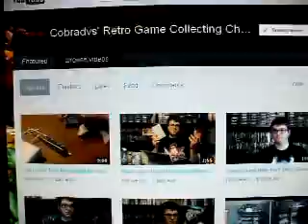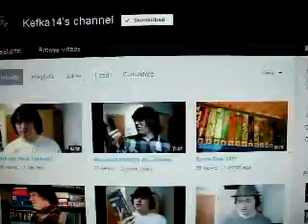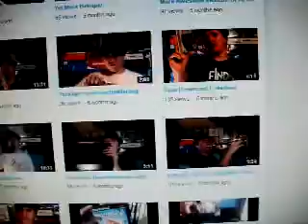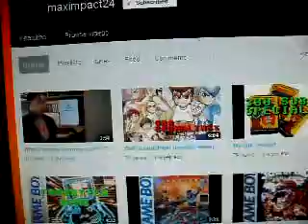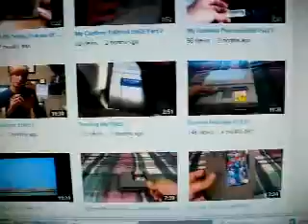re: KidShoryuken's 1000 Subscriber Contest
Channels i entered.